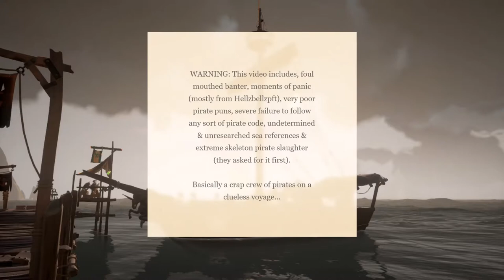The Mis Adventurers - Twitch Bits 6!!!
Warning: This video includes, foul mouthed banter, moments of panic (mostly from Hellzbellzpft), very poor pirate puns, severe failure to follow any sort of pirate code, undetermined & unresearched sea references & extreme skeleton pirate slaughter (they asked for it first).

Basically a crap crew of pirates on a clueless voyage...

In this video we feature clips taken from both VaderMonkeyJay & Helzbellzpft Twitch channels. This video highlights the good, the bad and the stupidity of our hapless crew.

Shane Ivers, Darren Curtis, JS1, David Fesliyan, Orbital Simian.